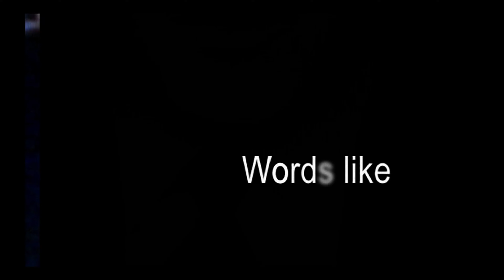C&C: GENERALS || USA VS CHI || USA #3 (F) || SKIRMISH || OFFICIAL MAP: ALPINE ASSAULT || (BRUTAL)4K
In this video I played against a BRUTAL United States Army as the same faction on Alpine Assault map.

TIME STAMPS:

00:00 - INTRO
00:45 - GAMEPLAY